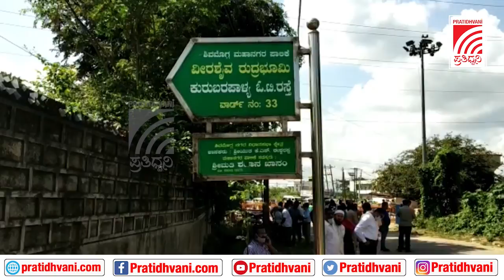ಶಿವಮೊಗ್ಗದ ಮಂಡ್ಲಿ ಸಮಾಧಿ ಟಿಪ್ಪುಗೆ ಸೇರಿದ್ದೋ, ಕೆಳದಿ ಅರಸರಿಗೆ ಸಂಬಂಧಿಸಿದ್ದೋ..!?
ಶಿವಮೊಗ್ಗದ ಮಂಡ್ಲಿಯಲ್ಲಿರುವ ಕೆಳದಿ ಅರಸ ಸೋಮಶೇಖರ ನಾಯಕ ಅವರ ಸಮಾಧಿಯ ಸ್ಥಳ ಕೆಲ ವರ್ಷಗಳಿಂದಲೂ ವಿವಾದದ ಕೇಂದ್ರ ಬಿಂದುವಾಗಿತ್ತು. ಎರಡು ಕೋಮುಗಳು ಈ ಜಾಗ ತಮ್ಮ ಕೋಮಿಗೆ ಸೇರಿದ್ದು ಎಂದು ಪಟ್ಟು ಹಿಡಿದಿದ್ದರು. ಹಿಂದೆ ಎಸಿ ನ್ಯಾಯಾಲಯದಲ್ಲಿ ಪ್ರಕರಣ ಇತ್ಯರ್ಥಪಟ್ಟಿದ್ದರೂ ವಿವಾದ ಮಾತ್ರ ಹಾಗೆಯೇ ಮುಂದುವರಿದಿತ್ತು. ಕೊನೆಗೂ ತಾಲೂಕು ಆಡಳಿತ ಮತ್ತು ಮಹಾನಗರ ಪಾಲಿಕೆ ಈ ವಿವಾದಿತ ಸ್ಥಳವನ್ನು ಸ್ವಚ್ಛಗೊಳಿಸಿ ಫೆನ್ಸಿಂಗ್ ಮಾಡಿ ಪ್ರಾಚ್ಯವಸ್ತು ಇಲಾಖೆ ಸುಪರ್ಧಿಗೆ ಕೊಟ್ಟಿದೆ.